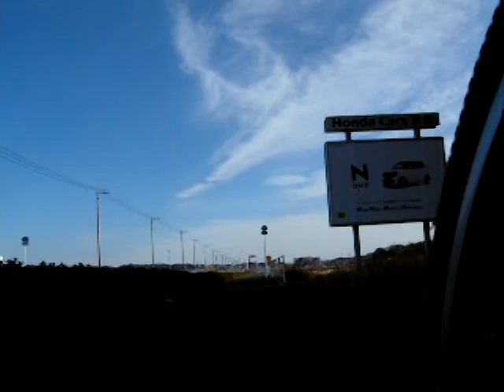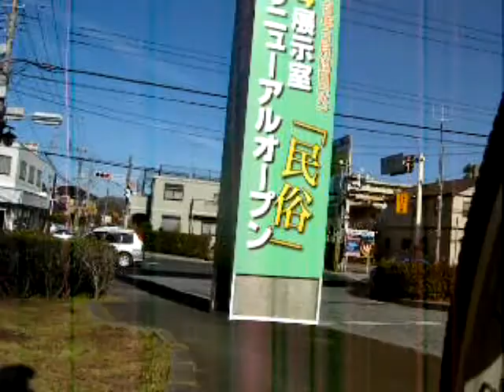2013 first cycling "around MAGATA Shrine"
元旦サイクリング。